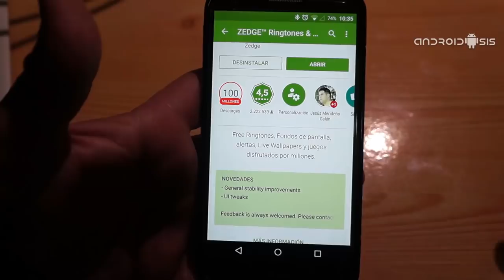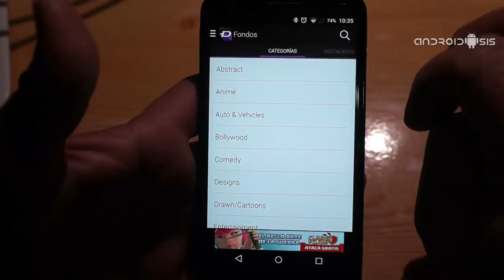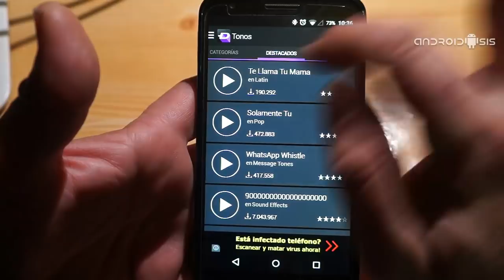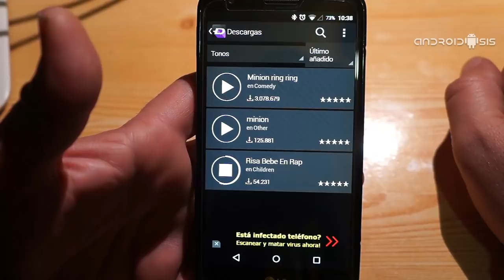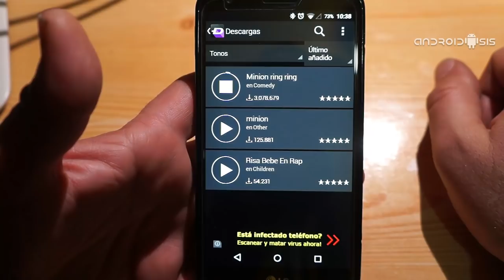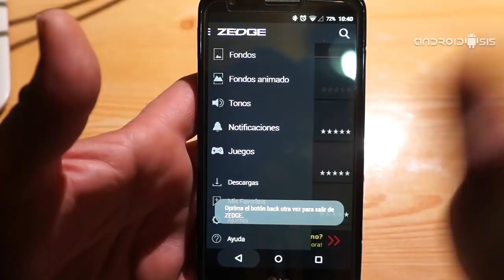Los mejores ringtones para Android gratis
Hoy os presento Zedge Ringtones & Wallpapers, una aplicación totalmente gratuita para Android desde la que vamos a poder descargar los mejores ringtones gratis.